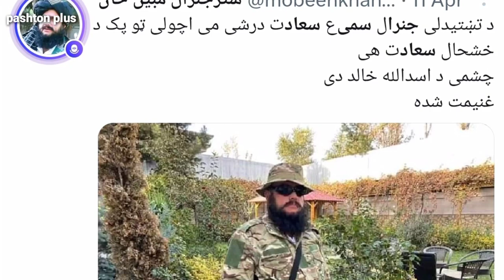غيرتي افغان تختيدلو جنرالانو ته سه وويل مقابل کې سميع سادات بې ادبي او جنرال مبين پيغور